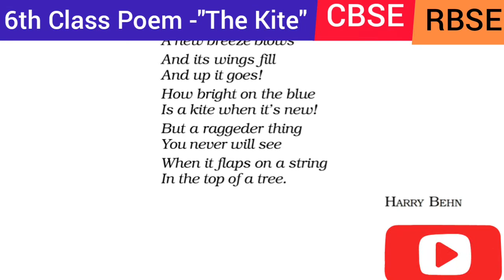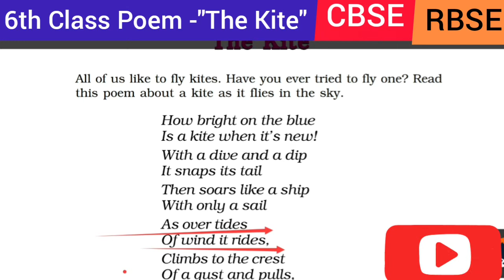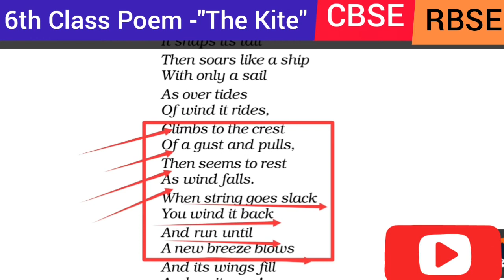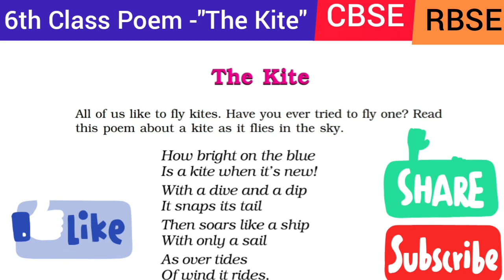6th Class CBSE and RBSE Book Honeysuckle Poem "The Kite"Explanation in Hindi.NCERT Syllabus .